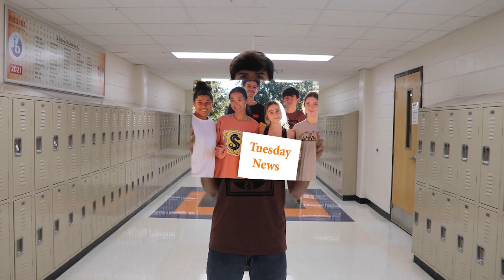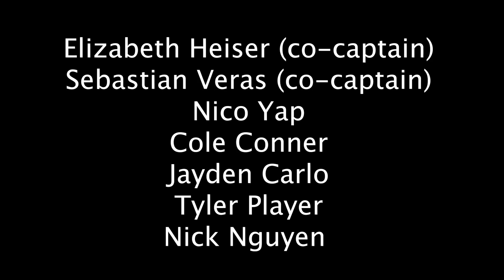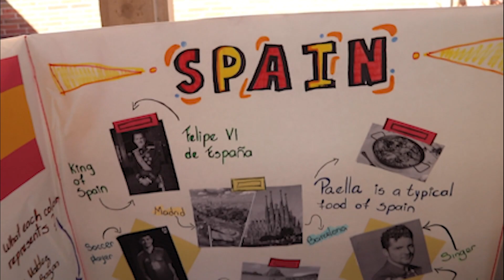Wildcat News 10/18/2022